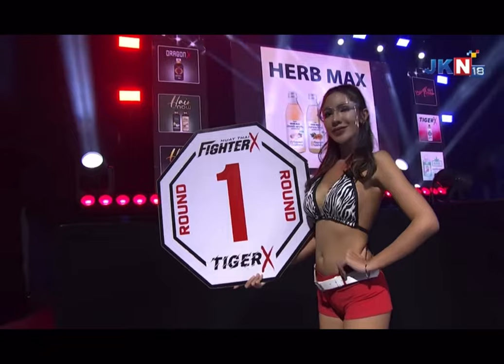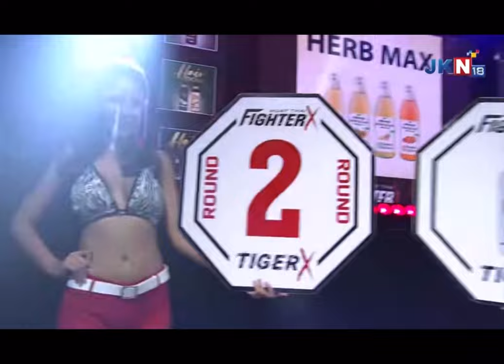Liam Griffin V Kriengkrai Kaewsamrit - Muay Thai FighterX (22/07/2022)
Liam Griffin V Kriengkrai Kaewsamrit - 66KG

Muay Thai FighterX - 22/07/2022

Thupathemi Stadium - Bangkok

Channel - JKN18